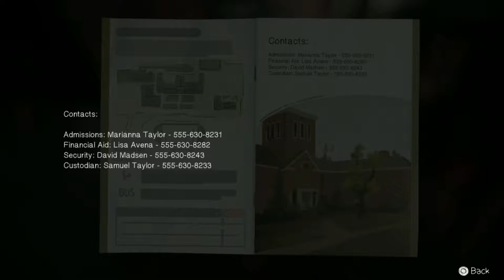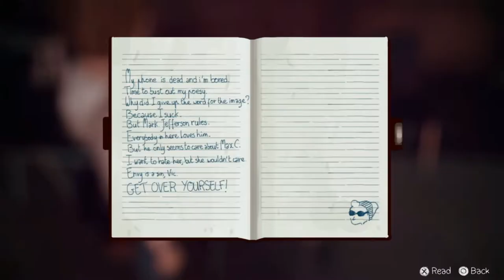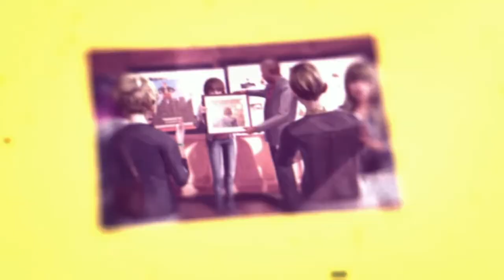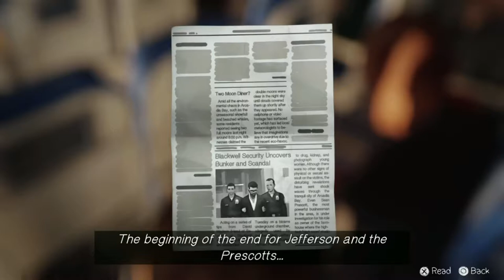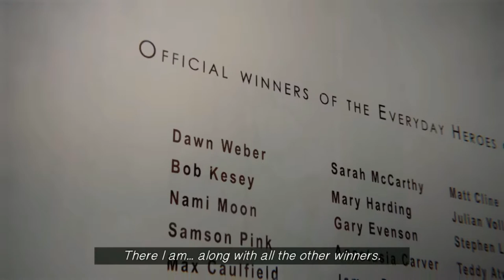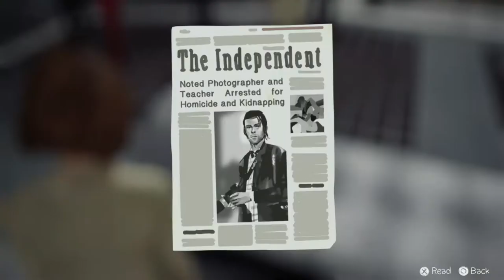Life Is Strange™ Walkthrough part 29